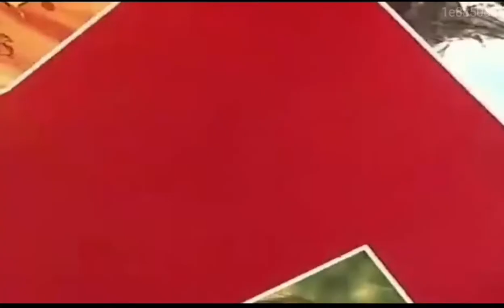Promo Candy Candy en Canal 2 TCS (21-02-2022)